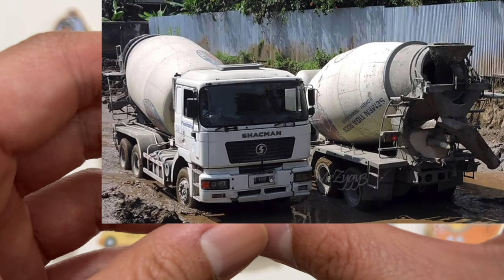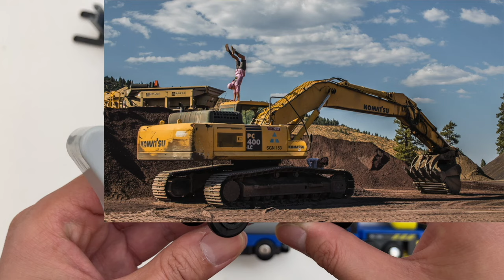Wooden animals vehicles Police Car Fire Truck Ambulance Excavator Dump Truck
Wooden animals vehicles collection includes Police Car, Fire Truck, Ambulance, Excavator, Dump Truck, Concrete Mixer, Moped, Car, Taxi, Submarine, Propeller Plane, Sailboat.

Building Wooden Cars Puzzle for kids. The vehicles include police car, fire truck, ambulance, forklift, hot air balloon, blimp, car, ship.